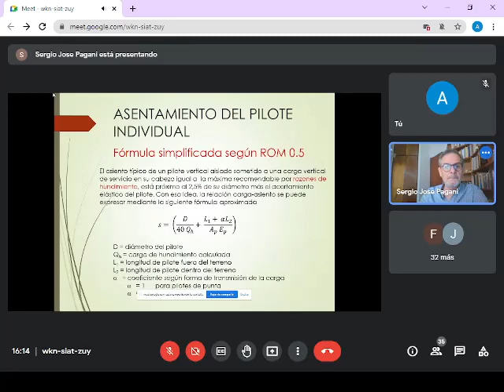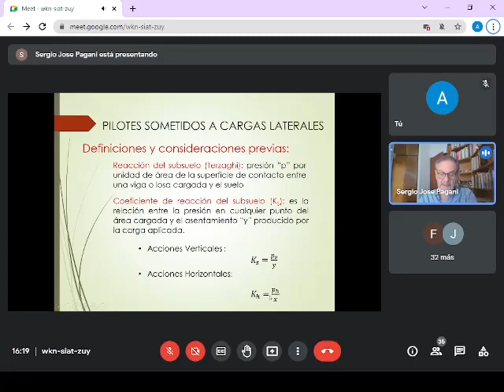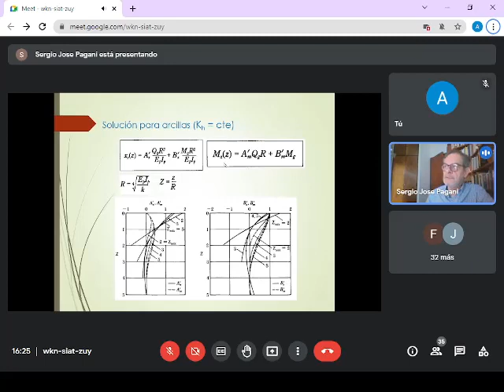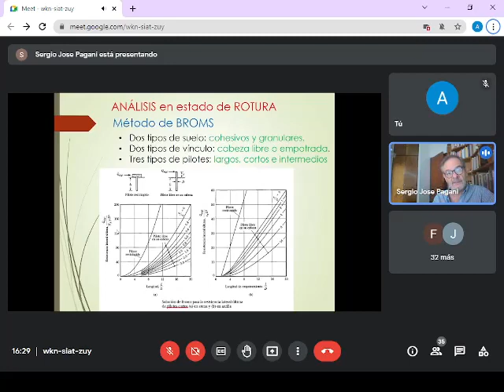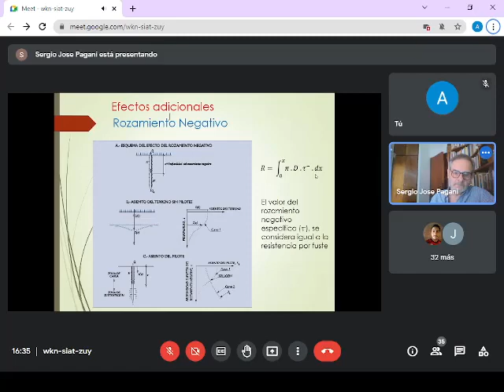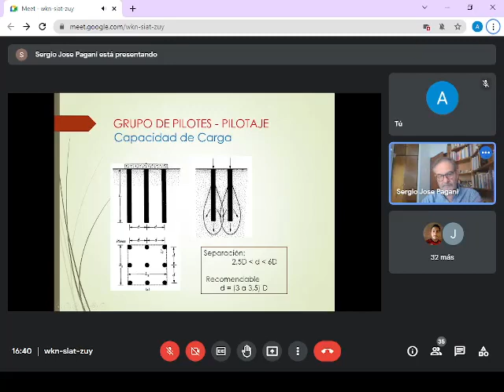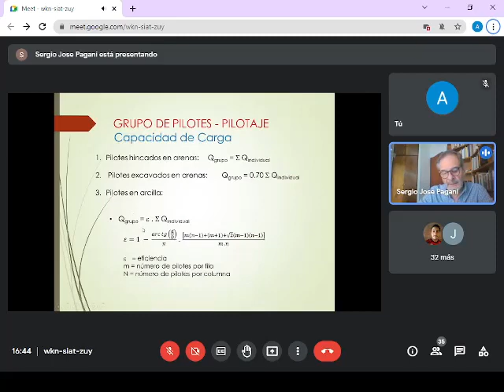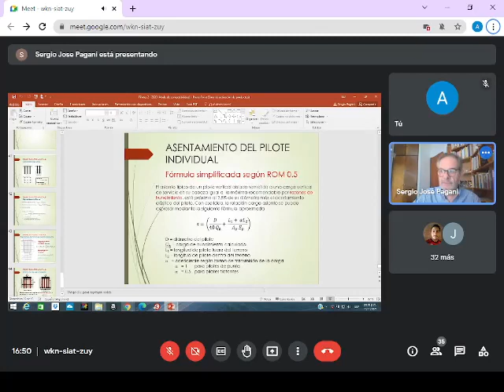Cimentaciones 17-11 Parte 1/2